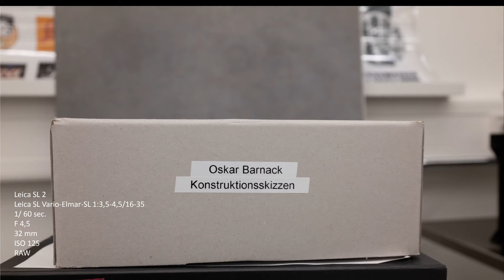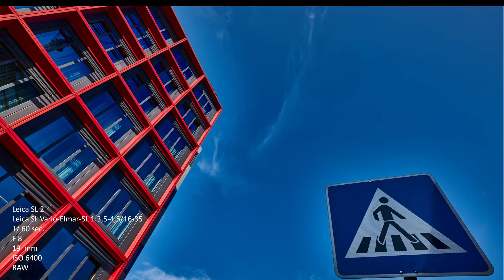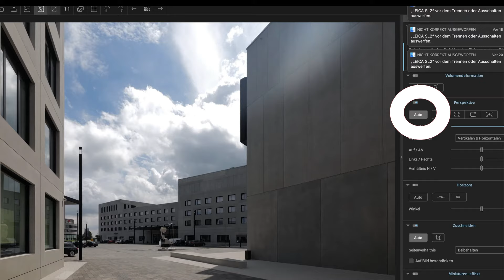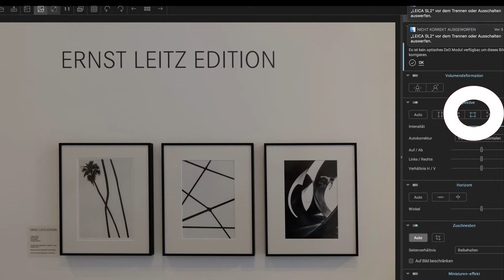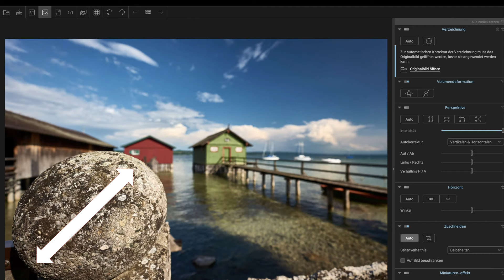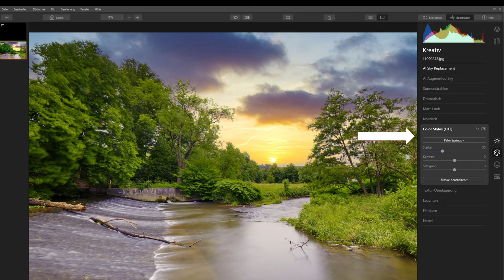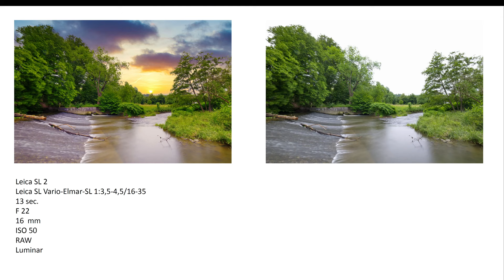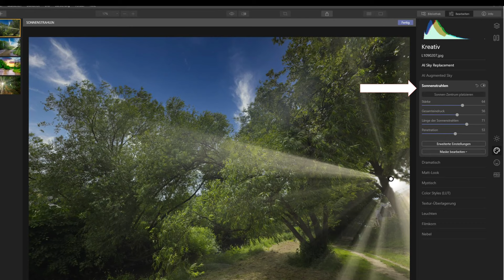"Live aus dem Leitz-Park" : Leica Vario-Elmar-SL 1:3,5-4,5/16-35 ASPH - Ein kurzer Überblick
Leica Store Wetzlar
06441/2080 800

Leica Vario-Elmar-SL 1:3:5-5,6/16–35 ASPH.

Gruppenfotos, Landschafts- und Architekturaufnahmen: Wann immer etwas mehr aufs Bild soll, bietet sich das Super-Vario-Elmar-SL 1:3.5-4.5/16-35 ASPH. als universell einsetzbares Weitwinkelobjektiv an, das mit seinem Brennweitenbereich von 16-35 mm den Horizont des bestehenden SL-Vario-Portfolios um den Weitwinkelbereich erweitert

Auf den Punkt wenn es darauf ankommt

Neben der für Leica typische exzellente Abbildungsleistung über den gesamten Brennweitenbereich bietet das Hochleistungsobjektiv einen ebenso schnellen wie leise arbeitenden Autofokus. Bei diesem wird zur Fokussierung eine einzige, sehr leichte Einzellinse bewegt. Mit Hilfe des speziell entwickelten Motorkonzeptes, bestehend aus einem Schrittmotor und einer Linearführung, kann somit sehr schnell, leise und präzise fokussiert werden, wobei die Baulänge des Objektivs unverändert bleibt.

Zuverlässig unter allen Bedingungen

Wie alle Elemente des SL-Systems so ist auch das Super-Vario-Elmar-SL 1:3.5-4.5/16-35 ASPH. für die besonderen Anforderungen des Profi-Alltags konzipiert. Durch seine AquaDura® Beschichtung und die solide Bauweise „made in Germany“ ist es auch für den Einsatz unter widrigen Bedingungen geeignet. Eine verbesserte Fassungsgeometrie und hochwertige Beschichtung sorgen dabei für eine Zuverlässige Reflex- und Streulichtoptimierung.

In diesem Livestream geben Olaf Wolf und Benedikt Hartmann einen Überblick über die Möglichkeiten des  Leica Vario-Elmar-SL 1:3,5-4,5/16–35 ASPH.